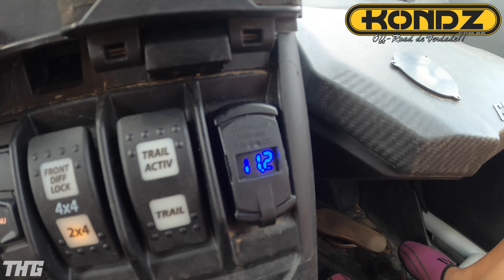Expedição Florianópolis a Gramado de UTV 1° Dia Completo.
Expedition Fortaleza to Gramado by UTV 1st Full Day.

1º Dia de Florianópolis a Urubici, Completo.

( Trilha de UTV )
Trilha de Gaiola
Gaiola na lama
Bug
Buggy
UTV MAVERICK X3
Can-Am Maverick X3 XRS
Can-Am Maverick X3 XRC

PRECISA DE ACESSÓRIOS PARA UTV?